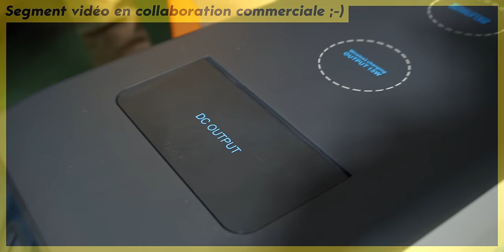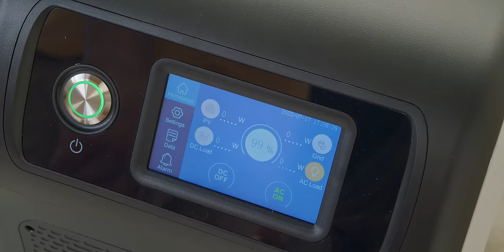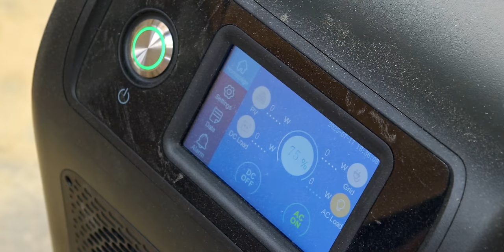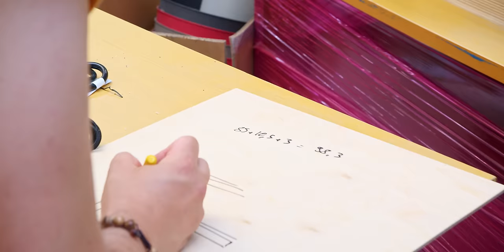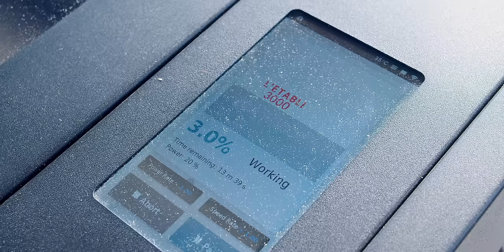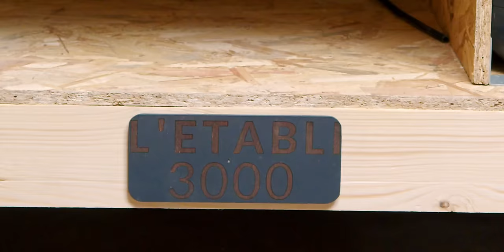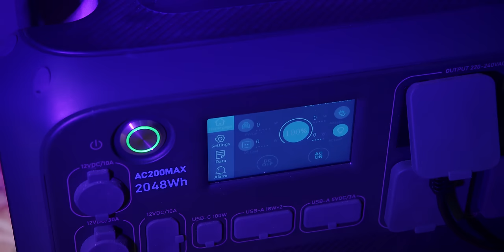L’ÉTABLI autonome en ELECTRICITE !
L'établi 3000 (😅) est fabriqué sur les deux jours avec la station d'énergie BLUETTI EB500Pro ! Avec le code 'Poulain' : 5% de remise sur votre achat jusqu'au 31/12/2023. Plus d'infos sur BLUETTI :

⚡Acheter une Bluetti Amazon

Chapitres :
00:00 Intro
01:21 Collaboration Bluetti
03:02 Découpe chevrons
04:43 Point découpe et design
06:12 Fin découpe
06:53 Point découpe et taille établi
07:36 Assemblage
08:51 C'est pas droit :-/
09:28 Fin assemblage
10:24 Découpe des plateaux
11:52 Point plateaux et batterie
13:29 Fixation du plateau et finitions
15:19 Conclusion du projet
16:15 Abonnez-vous !
16:44 Résultat final

🔨 On BRICOLE avec ça :
WOLFCRAFT :

Montage : Calypso Cordier (Calyflex)
Cadre : Calyflex (Calypso Cordier)